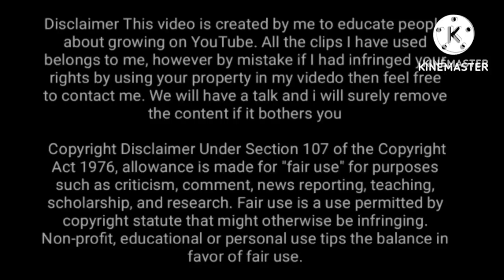MP Chief Minister,live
Big announcement from the platform of MP Chief Minister, women will get this facility